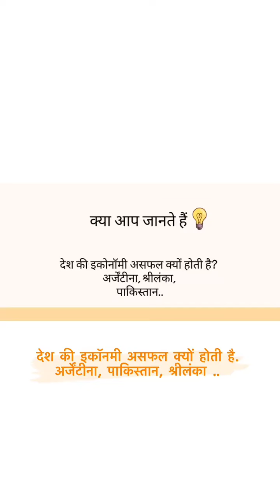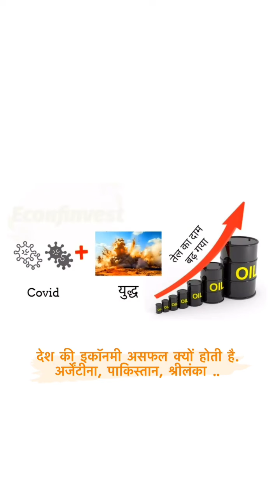Desh Ke economics asafal Kyon hoti hai aaiae Ham Jante hai vistar se desh ki economics ke bare mai